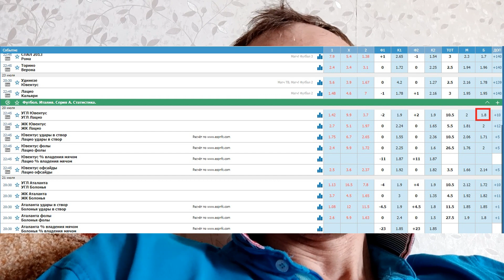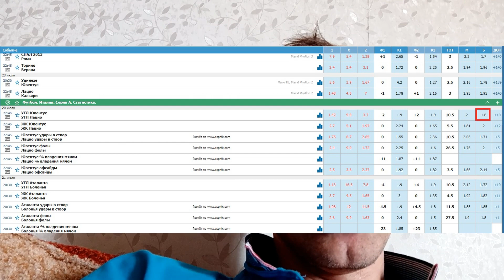Ювентус - Лацио - прогноз на матч - 20.07.2020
Ставочка на матч между Юве и Лацио. Кэф 1.8